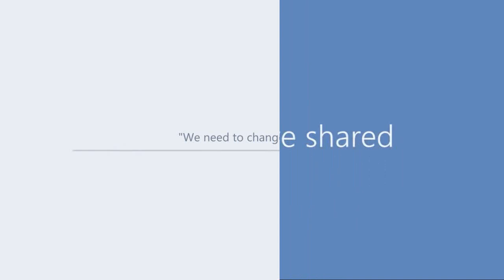Rahul Gandhi : Facebook Look Back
Facebook look back video of the most entertaining politician ever - Rahul Gandhi.